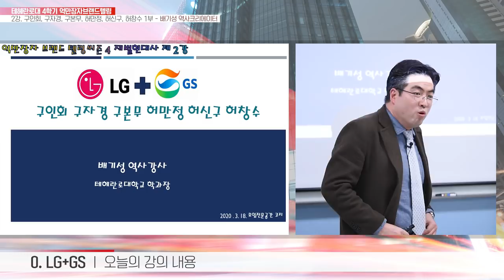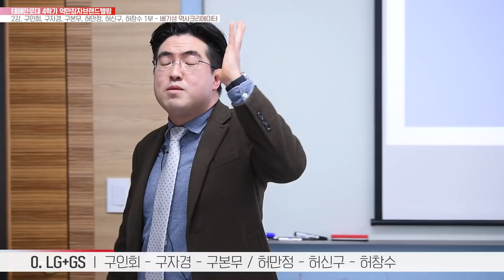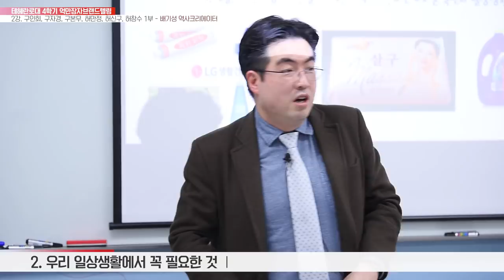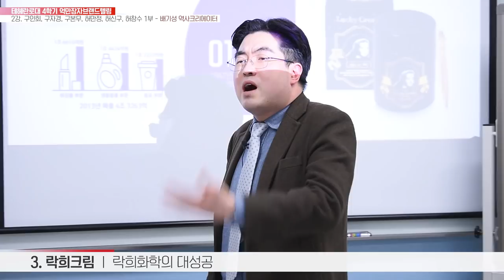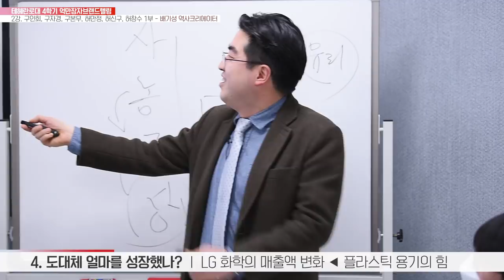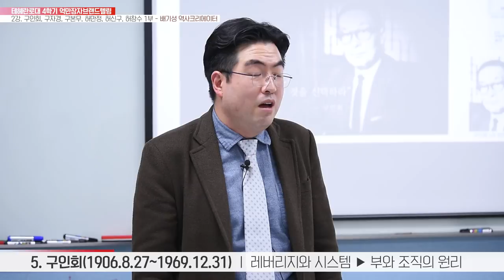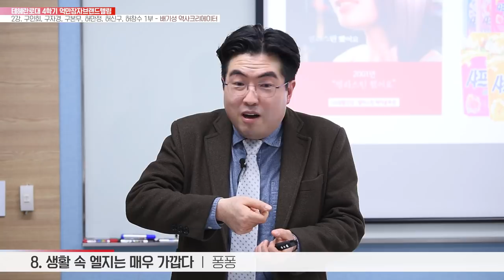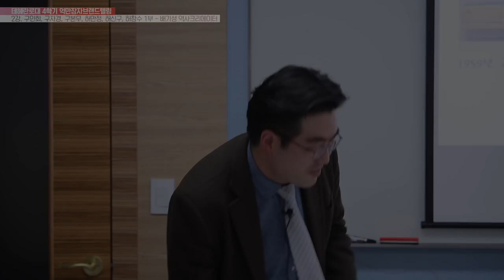1부 엘지와 지에스, 70년 비즈니스 동행 이야기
엘지와 지에스의 모태 럭키금성의 회장 구인회
그 태산과 같은 리더십 이야기가 펼쳐진다. 삼성 이병철 회장과 사돈이자 죽마고우
구씨와 허씨 가문의 드라마같은 70년 비즈니스 동행!!!
재구매와 레버리지 그리고 단골 회원제 도입이 가져온 놀라운 부와 조직 그리고 명예의 확대
지금부터 배기성강사와 그 1부의 장을 열겠습니다. ^^